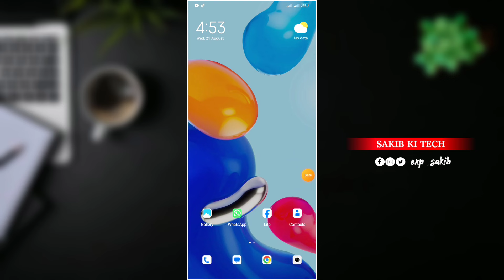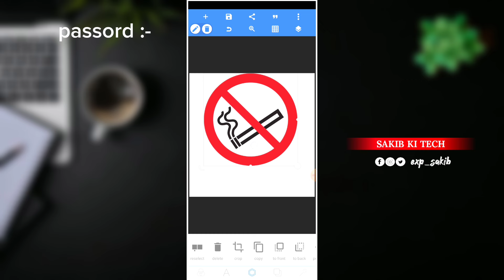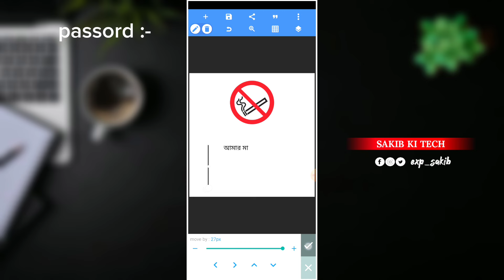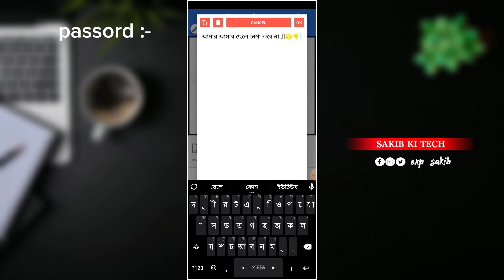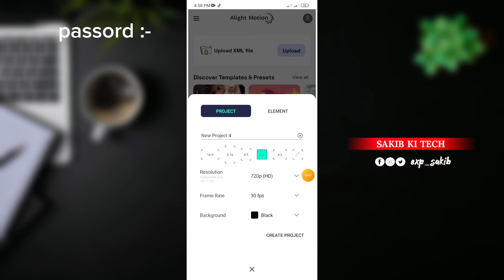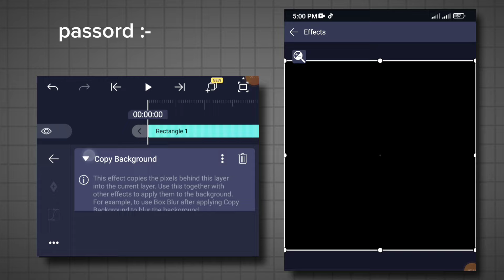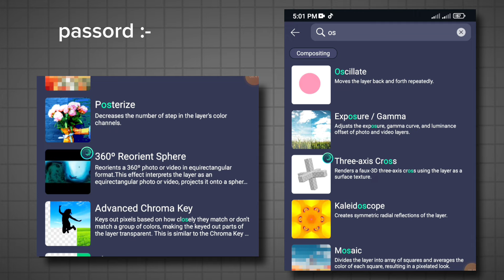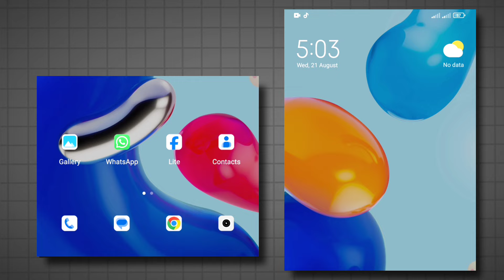Tiktok Viral Stutas Video Editing Tutorial || টিকটক ভাইরাল স্ট্যাটাস ভিডিও এডিটিং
All Social Media Viral Video Editing Tutorial
Viral Tiktok  VIDEO Editing।[Alight Motion]
🔹In This Video I Will Show In Youtube। NEW TRANDING VIRAL STUTAS VIDEO EDITING TUTORIAL IN TIKTOK,FACEBOOK,INSTAGRAM VIRAL  TEXT STUTAS  VIDEO EDITING

🔷N̴O̴T̴E̴:-𝔸𝕃𝕃 𝕋ℍ𝔼 𝕀𝕄𝔸𝔾𝔼𝕊/ℙ𝕀ℂ𝕋𝕌ℝ𝔼 𝕊ℍ𝕆𝕎ℕ 𝕀ℕ 𝕋ℍ𝔼 𝕍𝕀𝔻𝔼𝕆 𝔹𝔼𝕃𝕆ℕ𝔾𝕊 𝕋𝕆 𝕋ℍ𝔼 ℝ𝔼𝕊ℙ𝔼ℂ𝕋𝔼𝔻 𝕆𝕎ℕ𝔼ℝ 𝔸ℕ𝔻 ℕ𝕆𝕋𝔼 𝕄𝔼. 𝕀 𝔸𝕄 ℕ𝕆𝕋 𝕋ℍ𝔼 𝕆𝕎ℕ𝔼ℝ 𝕆𝔽 𝔸ℕ𝕐 ℙ𝕀ℂ𝕋𝕌ℝ𝔼𝕊 𝕊ℍ𝕆𝕎𝔼𝔻 𝕀ℕ 𝕍𝕀𝔻𝔼𝕆

Hi I am  Sakib

I am From Gazipur || Bangladesh

 Thanks_for_watching

🔷𝐓𝐀𝐆🔹viralstatusedit